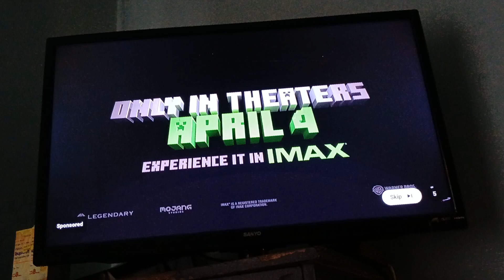I can't believe this...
I can't believe that this came on my tv.